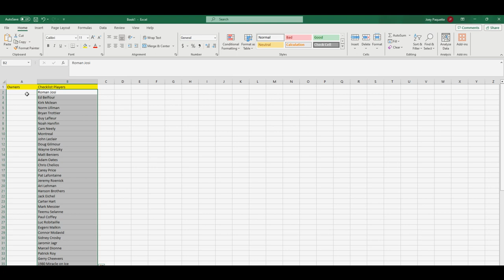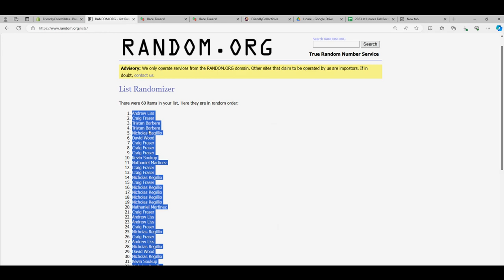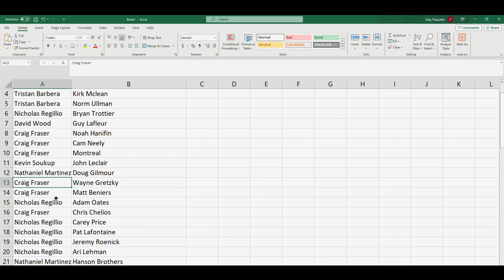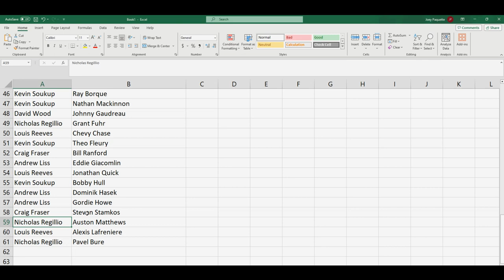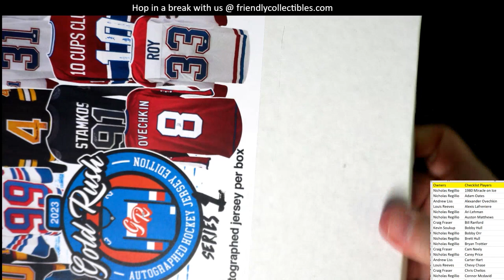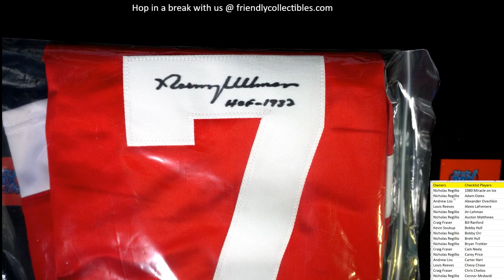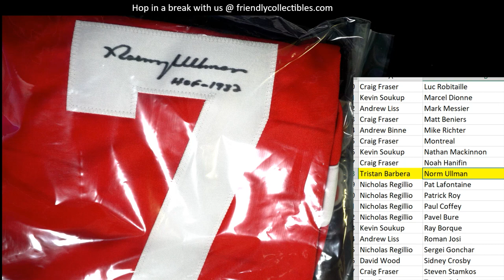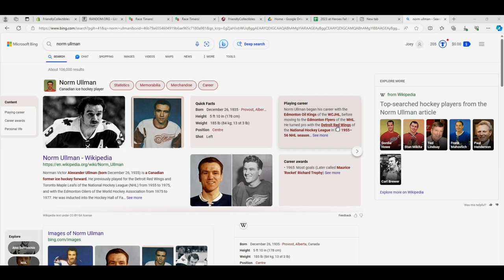2024 Gold Rush Autographed Baseball Jersey ID 24GRBBJERS103